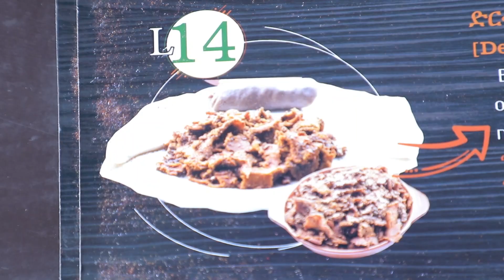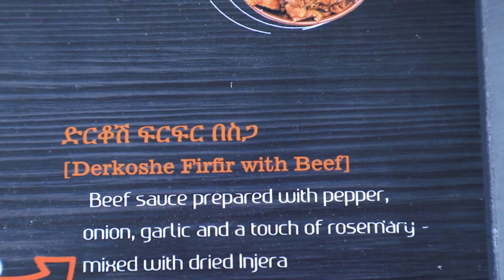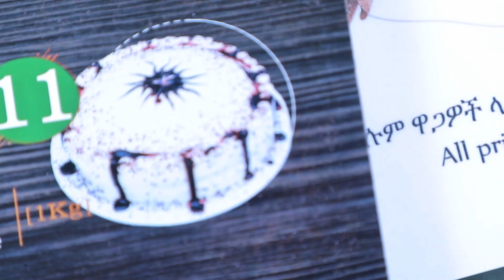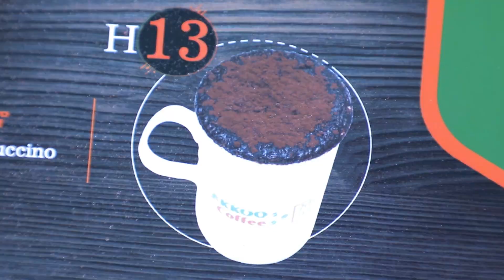ገንፎን በ400 ብር የሚያቀርበው አኮ ኮፊ: Ethiopia